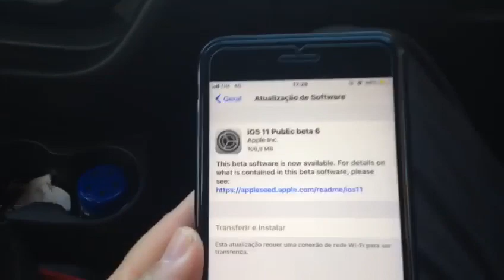CHEGOU!!!!! BETA 6/7 .....(IOS 11)